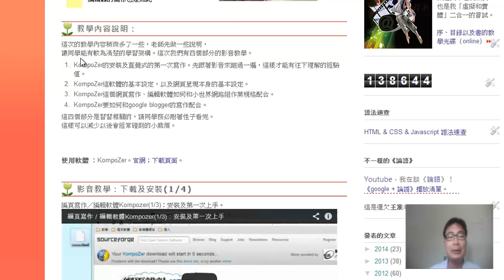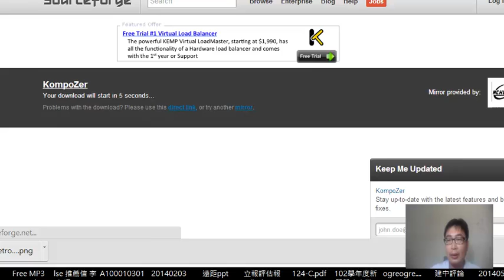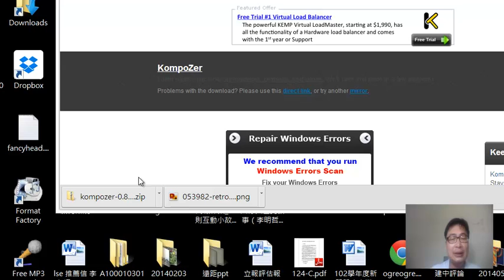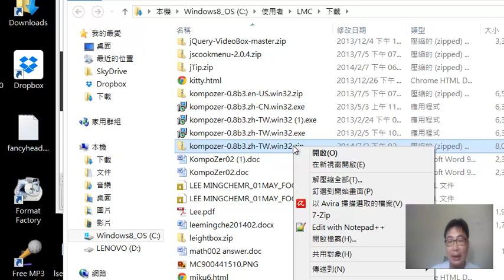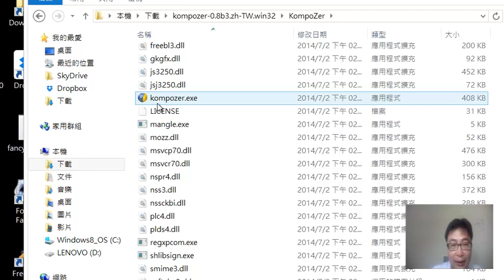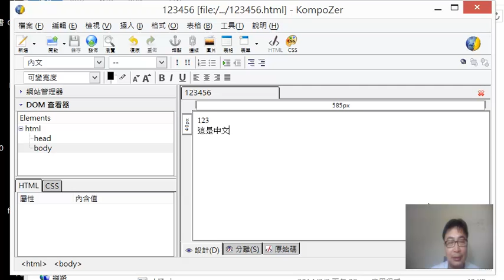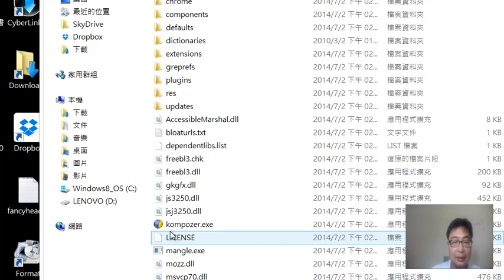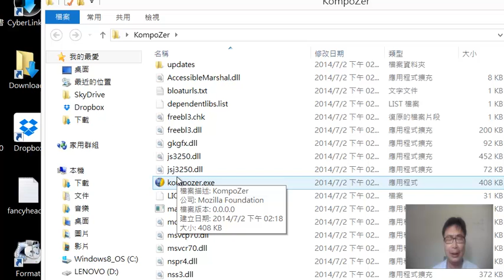【2014年版本】kompoZer：下載、解壓縮、開啟